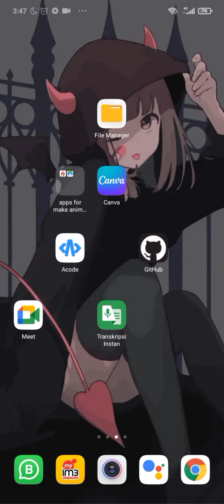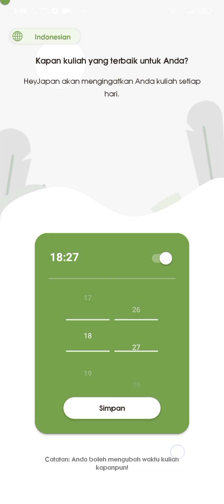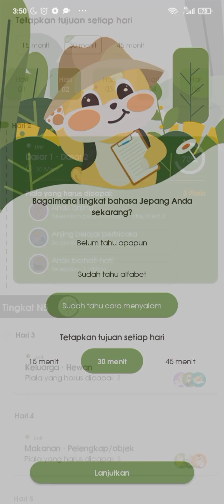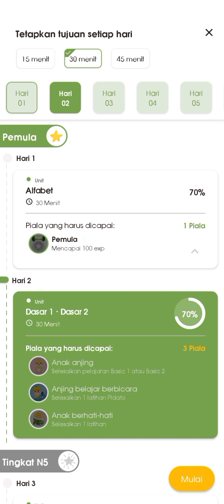Review Aplikasi Belajar Bahasa Jepang Hey Japan